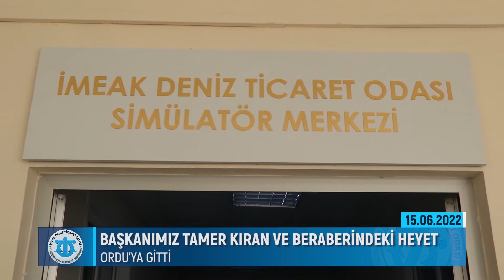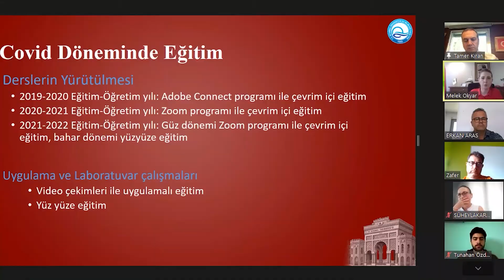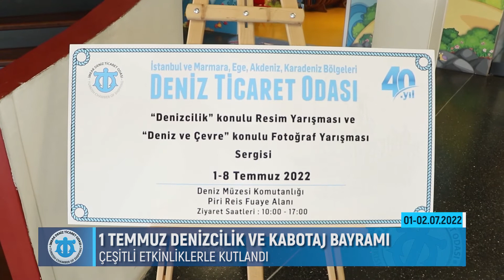İMEAK Deniz Ticaret Odası 2 Haziran - 7 Temmuz 2022 Faaliyetleri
İMEAK Deniz Ticaret Odası Yönetiminin, 2 Haziran - 7 Temmuz 2022 Faaliyetlerini video filmimizde izleyebilirsiniz.